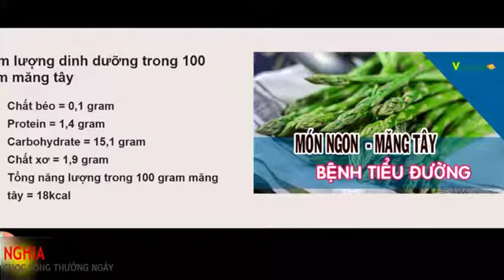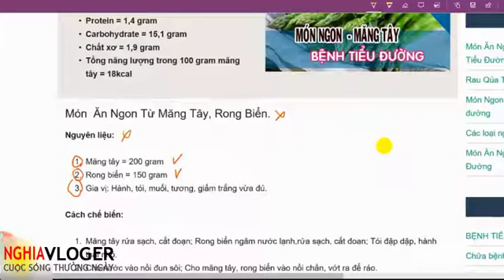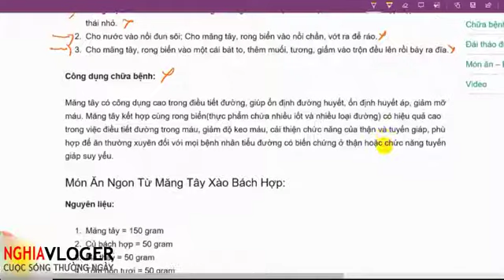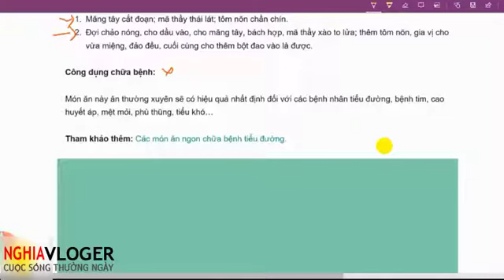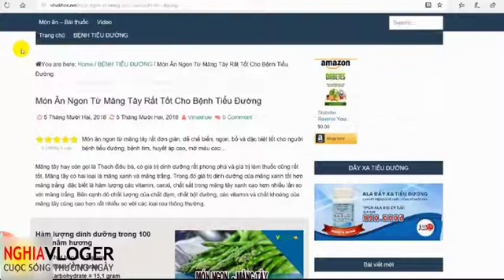BỆNH TIỂU ĐƯỜNG: TÁC DỤNG CỦA MĂNG TÂY VỚI NGƯỜI BỆNH TIỂU ĐƯỜNG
Món ăn ngon từ măng tây rất đơn giản, dễ chế biến, ngon, bổ và đặc biệt tốt cho người bệnh tiểu đường, bệnh tim, huyết áp cao, mỡ máu cao…

Măng tây hay còn gọi là Thạch điêu bá, có giá trị dinh dưỡng rất phong phú và giá trị làm thuốc cũng rất tốt, Măng tây có hai loại là măng xanh và măng trắng. Trong đó giá trị dinh dưỡng của măng xanh tốt hơn măng trắng  đặc biết là hàm lượng các vitamin, canxi, chất sắt trong măng tây xanh cao hơn nhiều lần so với măng trắng. Bên cạnh đó chất lượng của chất đạm, chất bột đường, các vitamin và chất khoáng của măng tây cũng cao hơn rất nhiều so với các loại rau thông thường